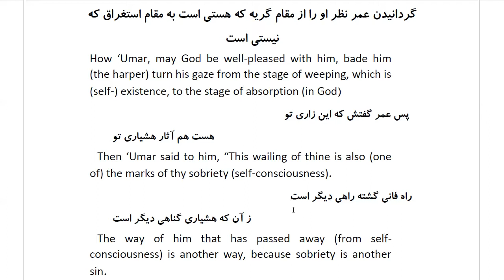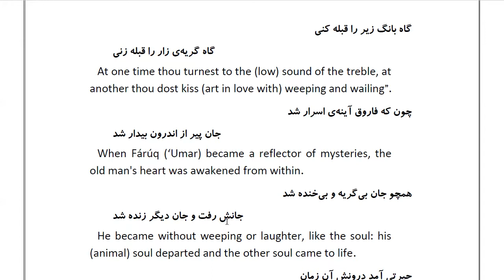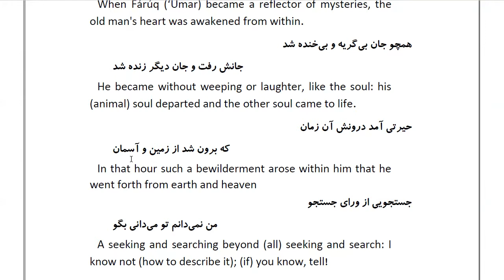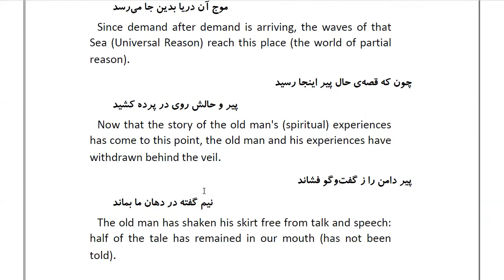Masnawi Rumi: In Farsi with English Translation: Part 108: How ‘Umar, may God be well-pleased